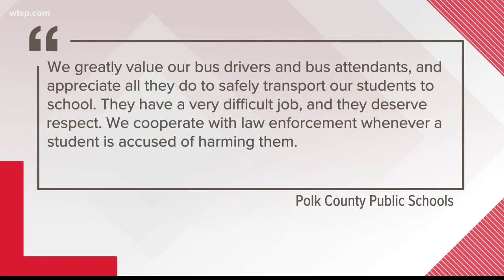Elementary student Baker Acted after allegedly attacking bus attendant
A Polk County elementary student was taken into custody Monday under the Baker Act after attacking a school bus attendant, according to the sheriff's office.

Deputies say the incident happened around 7:30 a.m. on Central Avenue in Lake Wales on a bus that serves both Ben Hill Griffin and Frostproof Elementary schools.

According to the Polk County Sheriff’s Office, as of Monday evening, the 12-year-old student was not facing any criminal charges.